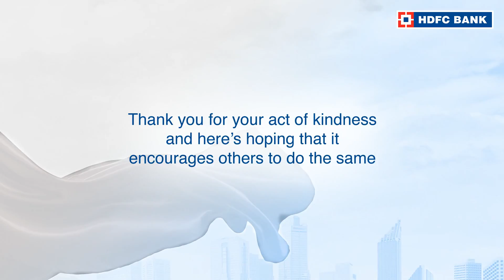Click to watch the story of Vijay Kumar, OurNeighbourhood Hero of Sheikhpura